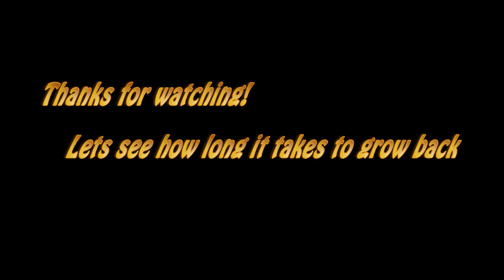11-1-14 The Removal for movember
My Before/After for No-Shave-November!